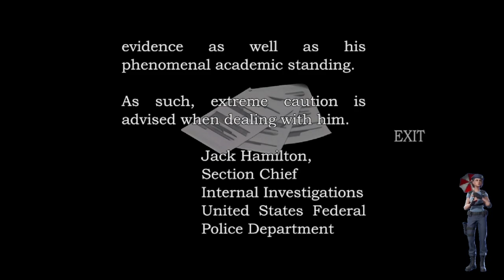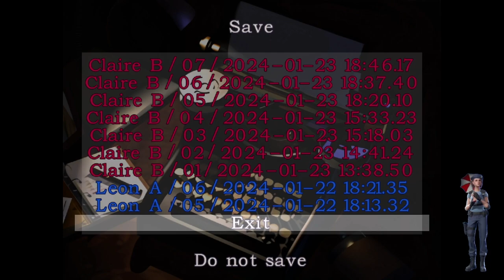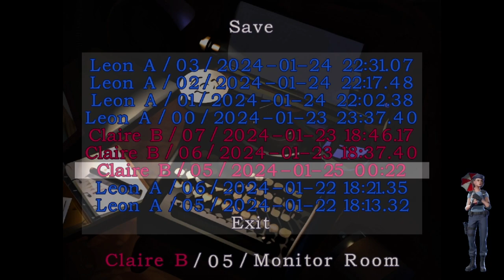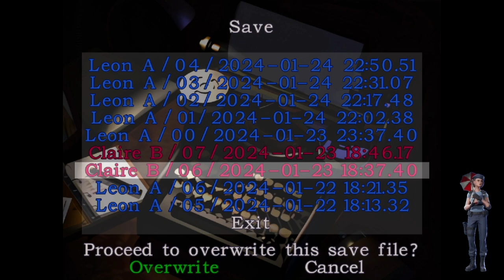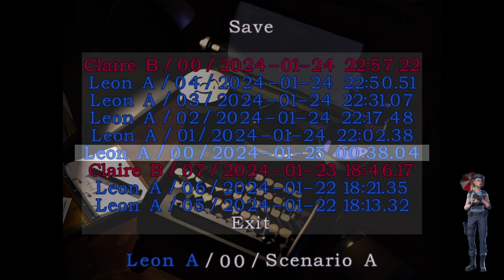Resident Evil 2 (1998) zerado só na faca com a Claire! (RE2 knife only)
Zerando o Resident Evil 2 original de 1998 só na faca com a Claire!

Este vídeo é um trecho de uma live feita no meu canal da twitch

CONFIGURAÇÕES DO PC:
◘ Placa Mãe Gigabyte B450 AORUS M, Chipset B450, AMD AM
◘ Placa de Vídeo RTX 3060 Ti 1-Click OC Galax NVIDIA GeForce, 8GB, GDDR6, LHR, DLSS, Ray Tracing, Preto - 36ISL6MD1VQW
◘ Processador AMD Ryzen 7 5700X, 3.4GHz (4.6GHz Max Turbo), Cache 36MB, AM4, Sem Vídeo - 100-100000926WOF
◘ Memória Corsair Vengeance LPX 8GB, 3200MHz, DDR4, CL16, Preta - CMK8GX4M1E3200C16 - 2 pentes
◘ Fonte Corsair CX650M, 650W, 80 Plus Bronze, Semi Modular, Preto - CP-9020221-NA
◘ Cooler para Processador DeepCool Gammaxx GTE V2, AMD/Intel - DP-MCH4-GMX-GTEV2
◘ Teclado Mecânico Gamer HyperX Alloy FPS, RGB, Switch Kailh Silver, US - HX-KB1SS2-US
◘ Monitor Profissional Samsung 28' IPS, 4K UHD, HDR 10, 98% DCI-P3, HDMI/DisplayPort, VESA - LU28R550UQLMZD